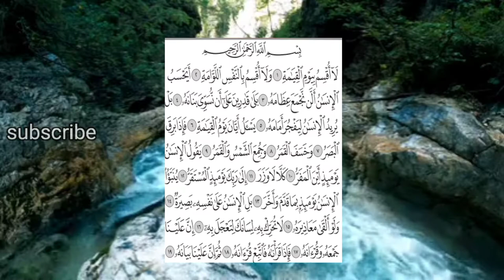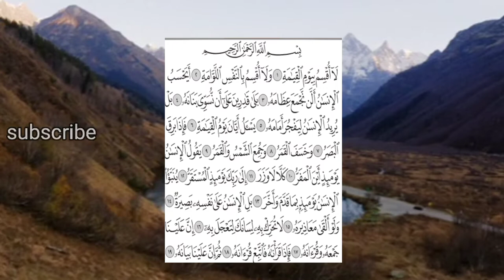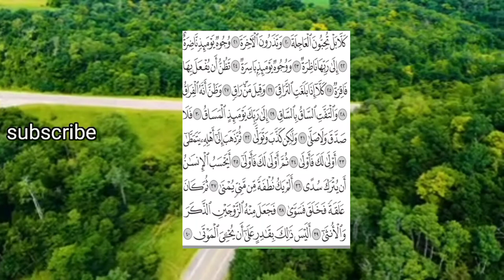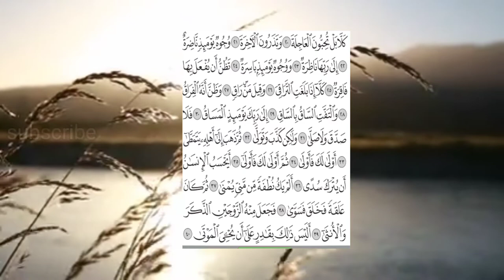free copyright surah Al qiyamah ki tilawat